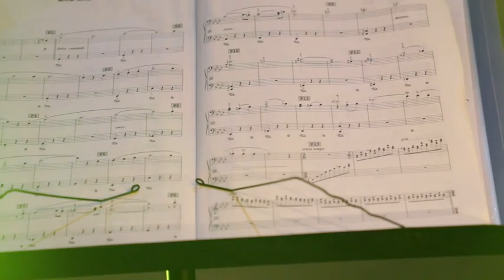Kaun Tujhe Yun Pyaar karega | Movie MS Dhoni | Palak Muchhal | Charvi Dhingra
This video is made just for promotional and non commercial purposes. No copyrights infringements intended and no commercial benefits intended.

Movie: M.S. Dhoni – The Untold story
Singer: Palak Muchhal
Composer: Amaal Malik
Lyrics: Manoj Muntashir
Cast: Sushant Singh Rajput, Disha Patani

Cover Credits:
Vocals : Charvi Dhingra
Audio Production : Lokesh
VIdeo Production : Raj Production